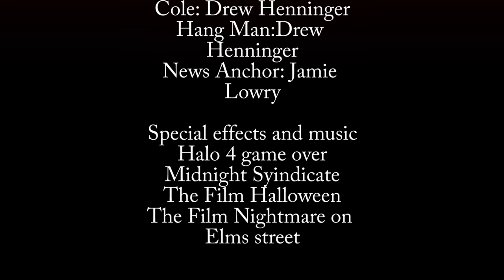Hang Man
Created by: Jack Lowery

When a killer escapes, no one is safe.

"Hang Man" premiered May 10,2013 at Fossil Ridge High School's annual film festival, Films on a Shoe String.